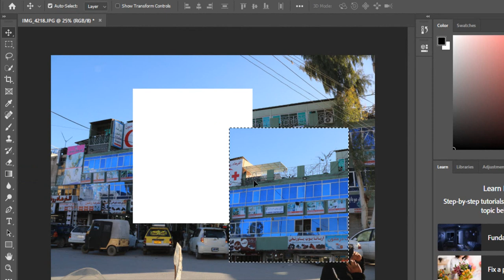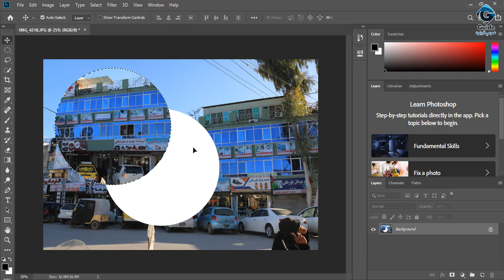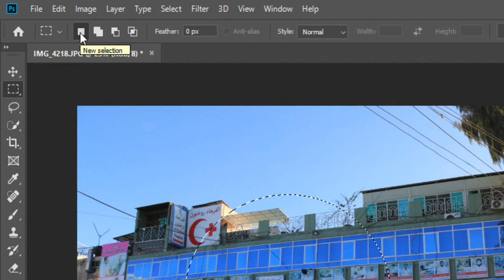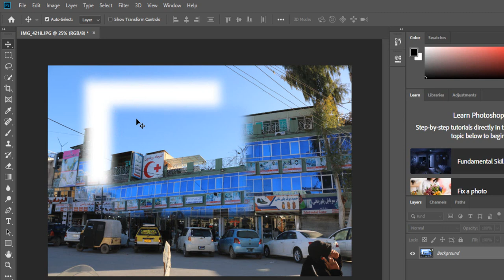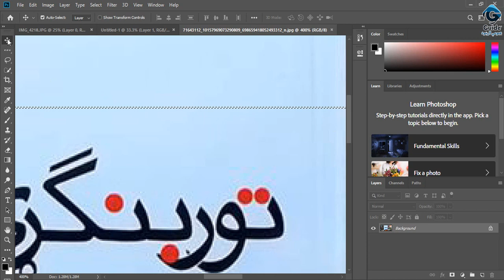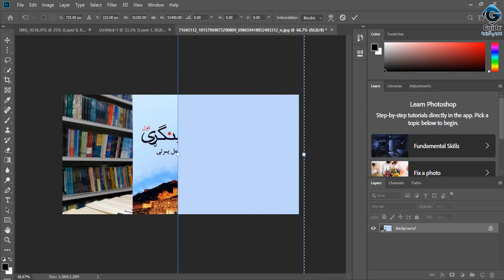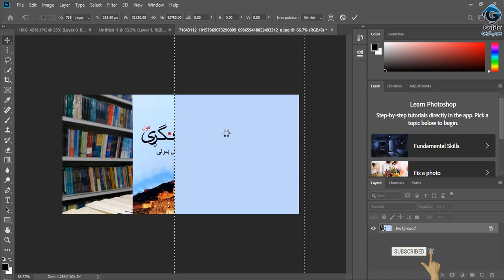Selection tool (Tool box) | Part 4 of Photoshop CC 2019 Pashto Course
د کویک بوکس پښتو زده کړي لپاره لاندي لینک کلیک کړئ Quickbooks Pashto Learning link is below:

د فایور پښتو زده کړې لپاره لاندي لینک کلیک کړئ او د همدي فایور له طریقه له انټرنیټ څخه پیسی وګټئ.

General Guide - عمومي لارښود